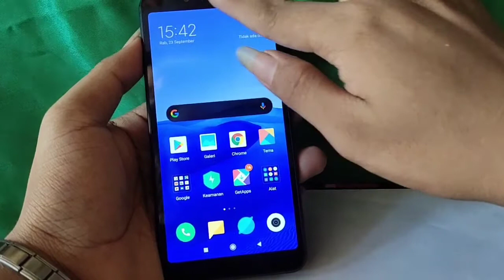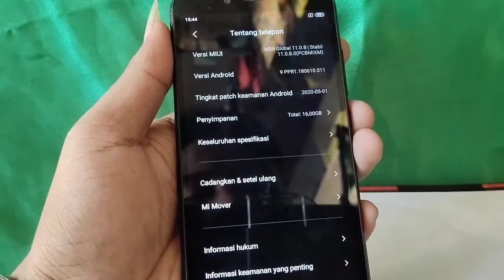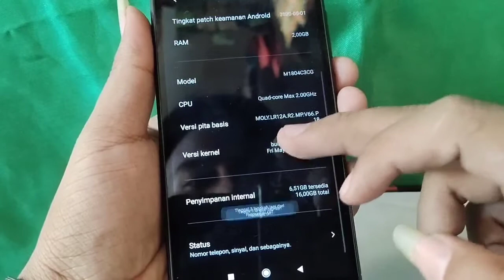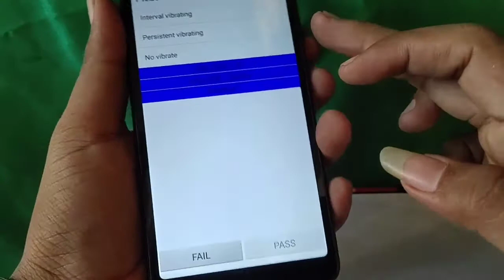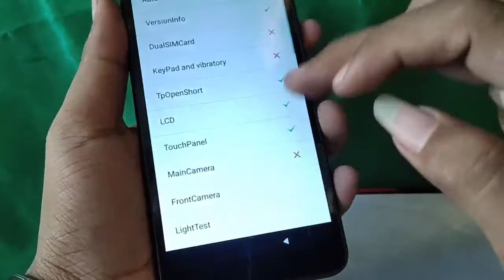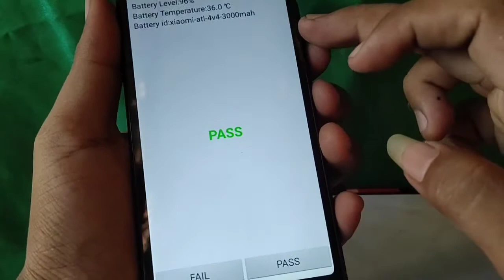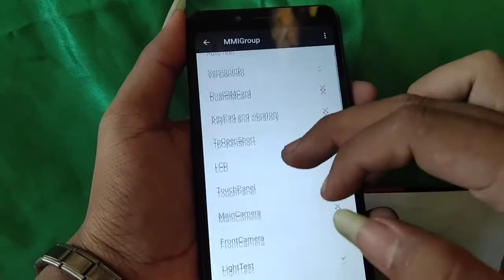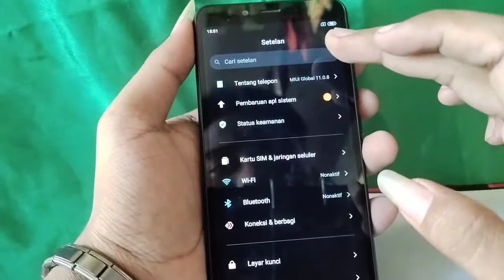Cara Cek Hp xiomi Yang Bermasalah Atau Tidak !!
Cara mengecek  hp xiomi rusak atau tidak